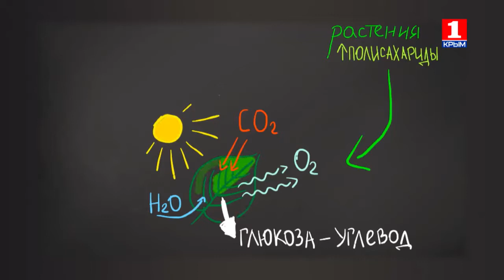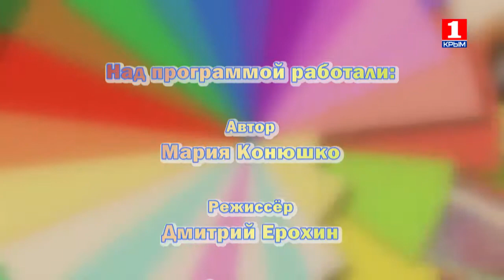Витамин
• Как приготовить снеговика из творога;
• Узнаете, как нестандартно можно применить бельевую прищепку;
• Доктор Витаминкина объяснит, почему нельзя есть много шоколада;
• Ведущая рубрики покажет, как сделать украшение на ручку;
• А участницы рубрики «СпортДетки», расскажут о своем увлечении спортивной гимнастикой.